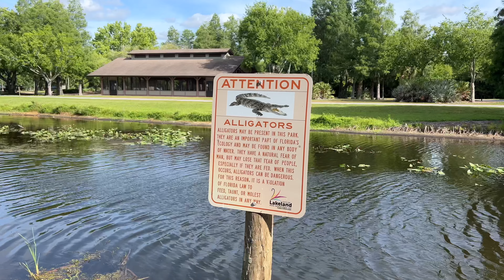WEEKEND ACTIVITIES | Retail Therapy, Decorating NEW Home Decor & Park Strolls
WEEKEND ACTIVITIES involve grocery shopping and park strolls to unwind. We did a little Retail Therapy at Big Lots and Ollies. We found some fun NEW Home Decor to decorate with in our living room and lanai.

Episode 13 - It's the Little Things Series